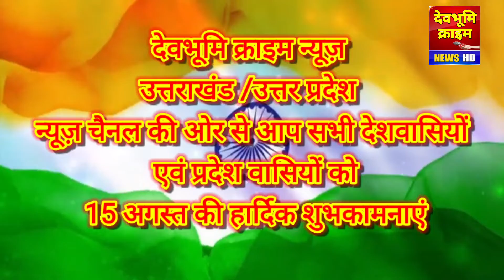15 August,add, Nishad party Uttrakhand ,15 अगस्त निषाद पार्टी न्यूज ,अरविंद कश्यप,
15 August  add Nishad party Uttrakhand ,15 अगस्त निषाद पार्टी न्यूज
#15 अगस्त ऐड
# निषाद पार्टी उत्तराखंड,
# निषाद पार्टी हरिद्वार,
# Nishad party,
DEVBHOOMI CRIME NEWS ,
निषाद पार्टी से केसे जुड़े ,
जय निषाद राज,
अरविंद कुमार,
अरविंद कश्यप,
Arvind Kashyap,
Arvind kumar,
Haridwar,